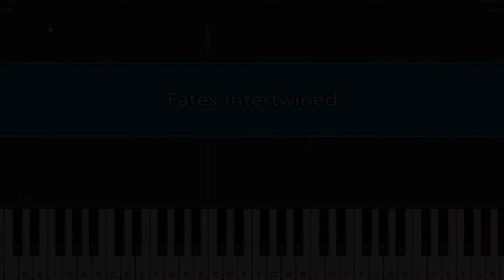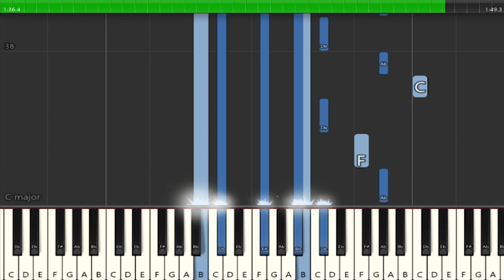Fates Intertwined (Synthesia Chords) (FREE TO USE)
These are the main chords of the Fates series! feel free to use them!
As long as you credit me!